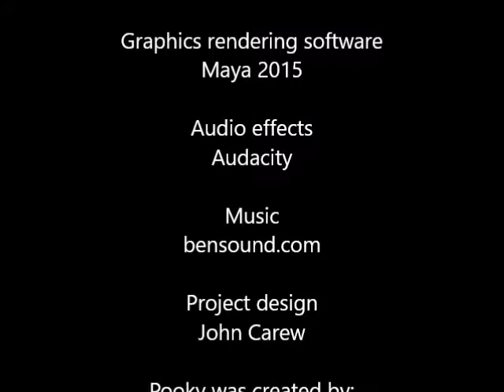Teddy Bear rant | Pooky gives it to humans.